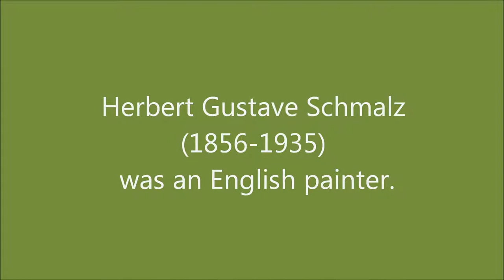Herbert Gustave Schmalz (1856-1935): 12 paintings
Herbert Gustave Schmalz (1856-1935) was an English painter.